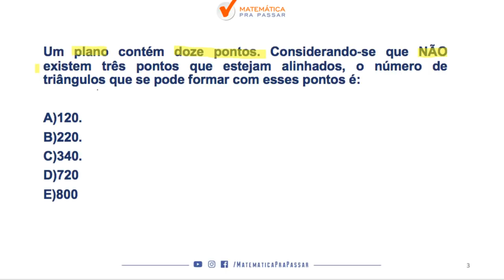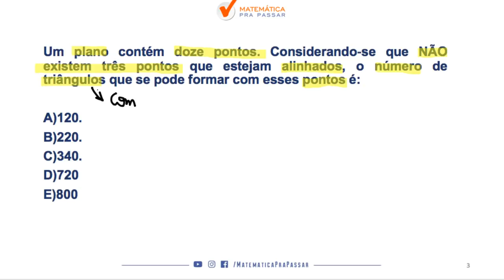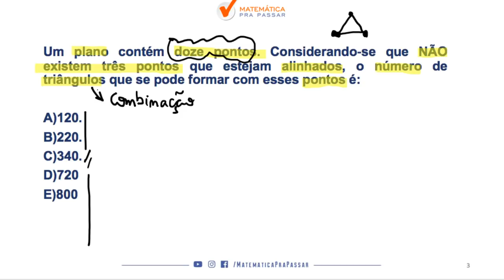CONCURSO BRB [2019]: APRENDA ANÁLISE COMBINATORIA COM METODO MPP.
Mais um QUIZ chegando e dessa vez é para o concurso do BRB, o assunto é a analise combinatoria , nosso professor, MARCÃO, ensina um pouco do MÉTODO MPP para transformar a história da sua vida na Matemática .